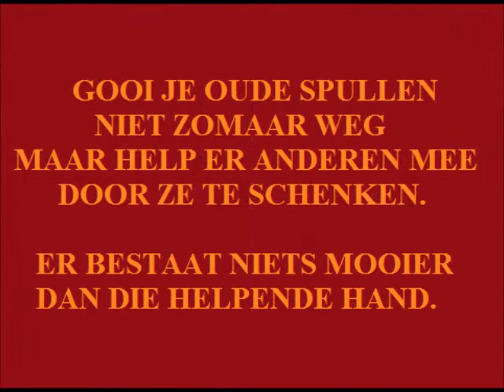gratis voorwerpen en freecycle antwerp op facebook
na mijn eerste succesvolle clip heb ik nu de opvolger gemaakt.
je kan onze groepen steeds terug vinden op facebook onder de naam gratis voorwerpen en freecycle antwerp.

muziek: maria - nemen en geven